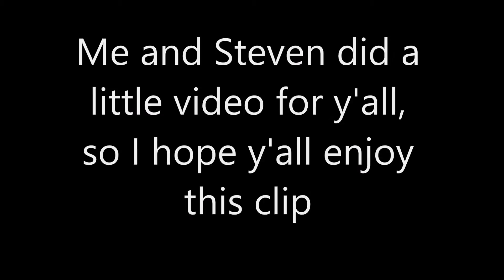The Time I was a Hot Mess Rebel (Day #64)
So my friend, Steven, took me to see a play with him. It was a good play and fun to hang out with Steven as well. But my makeup was a bit not on point and my hair wasn't straighten and I had to wear my Rebel hat. Hope y'all enjoyed and I'll see y'all soon! Howl at ya later!!!

So go check it out! Hope to see y'all there!!!